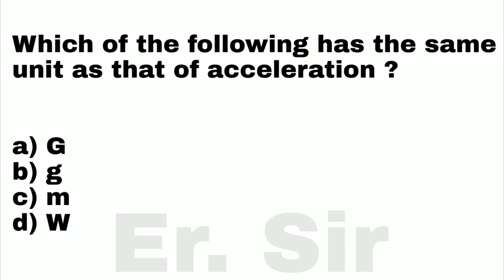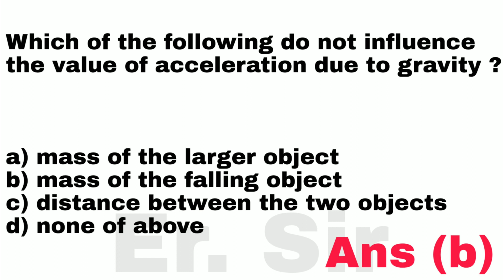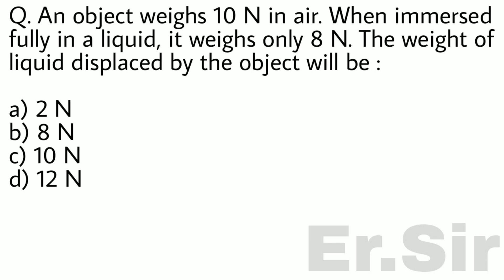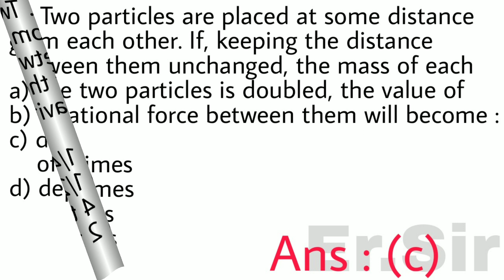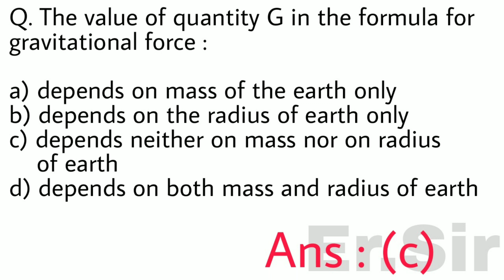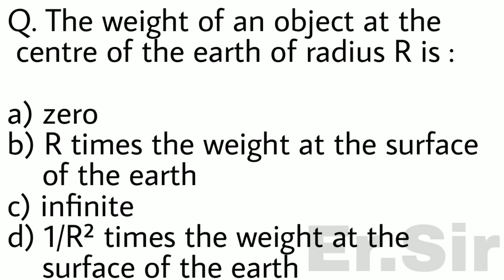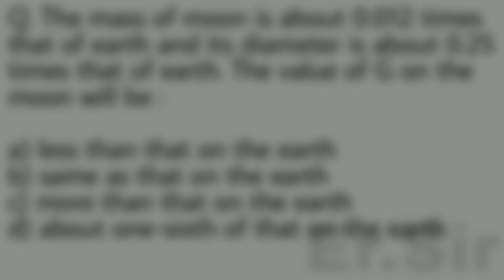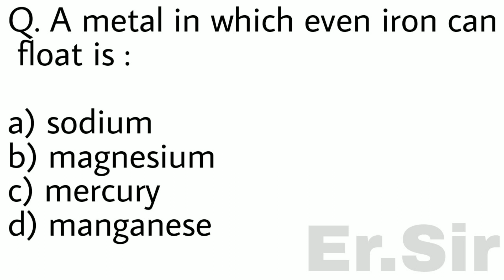Gravitation class 9 mcq full chapter | science - physics - ncert syllabus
Gravitation class 9 mcq full chapter science class 9 mcq with answers
MCQ | Gravitation class 9 | science mcq | ncert syllabus
This video contains some MCQ related to chapter gravitation class 9

ncert science class 9 mcq,
class 9 life science mcq,
mcq of class 9 science,
mcq of chapter gravitation class 9

Please visit my playlist for more interesting videoes.